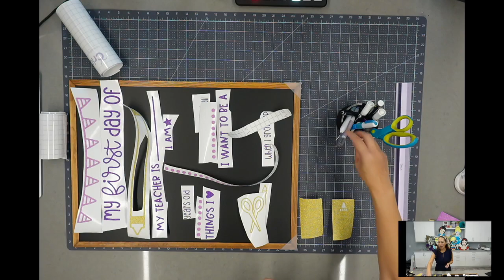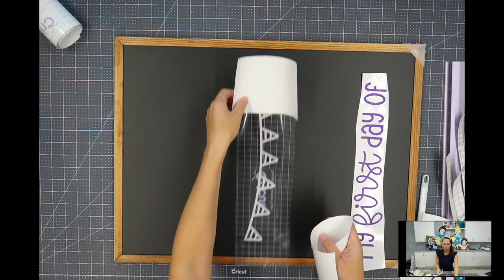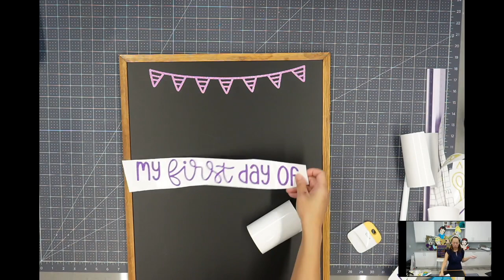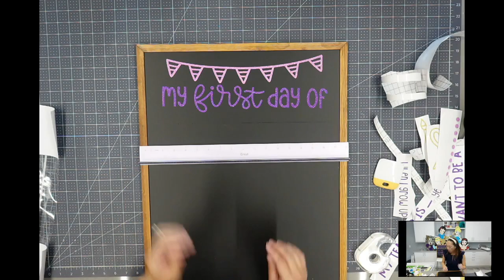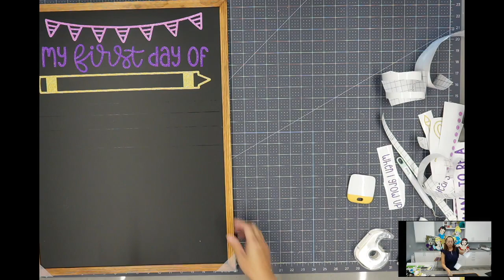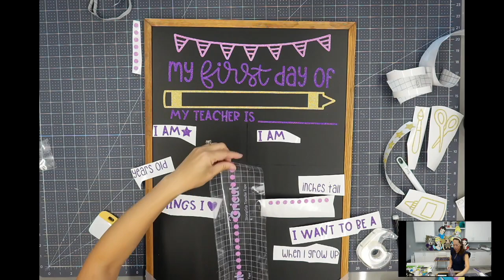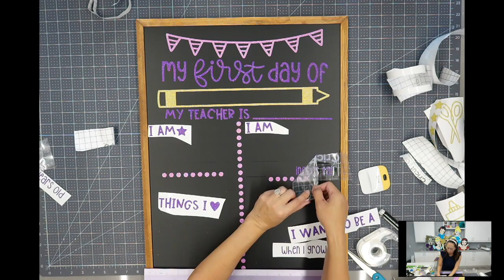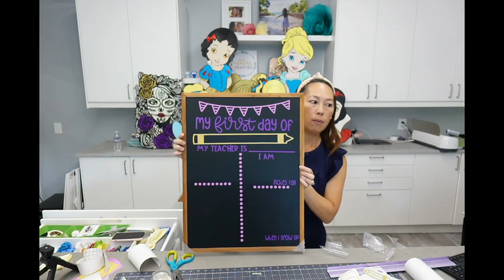DIY Assemble First Day Chalkboard Sign Using Cricut Design Space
Create your own personalized First Day or Milestone-type chalkboard sign - perfect for first day of school picture, birthday parties, etc.